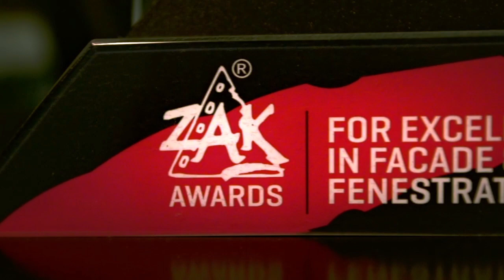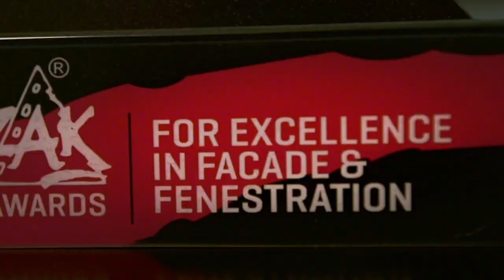Making of the Zak Awards for Excellence in Façade & Fenestration Trophy!